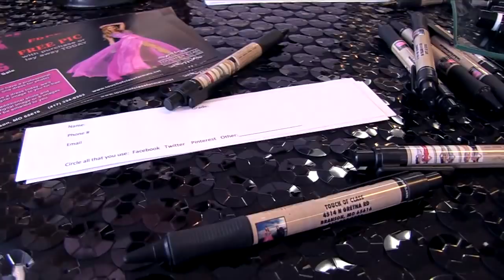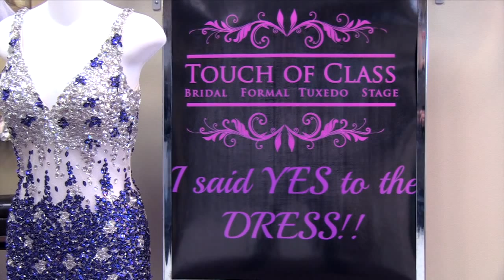Rock The Dress!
Touch of Class Presents Rock the Dress!

Filmed & edited by Joseph Herrington / Herrington Films.
(Weddings, Business, Music Videos, Films.)

Facebook.com/HerringtonFilms